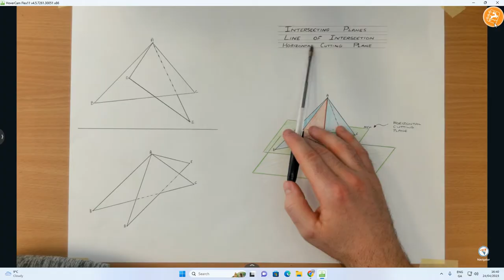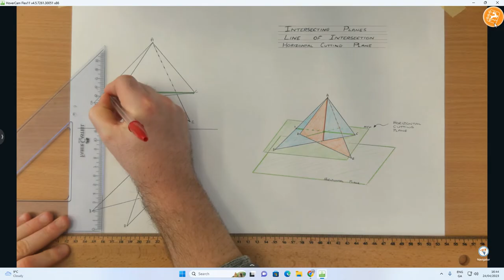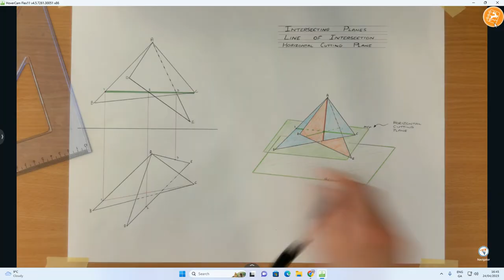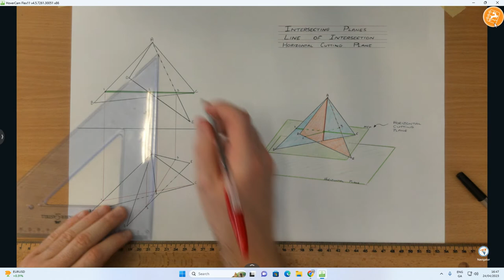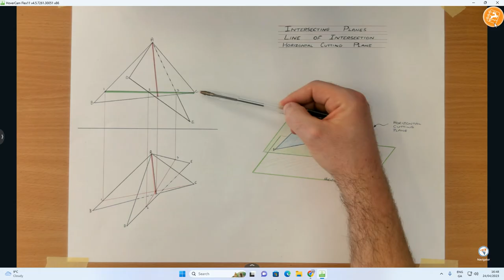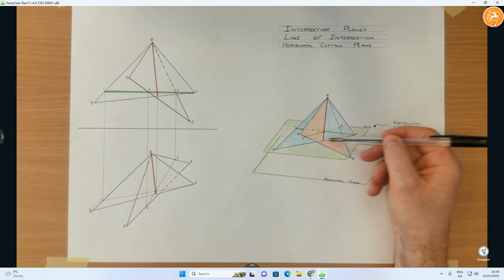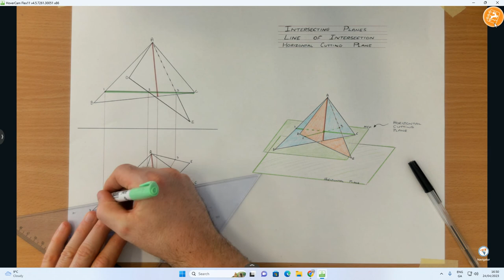DCG - Intersecting Planes - Line of Intersection HCP